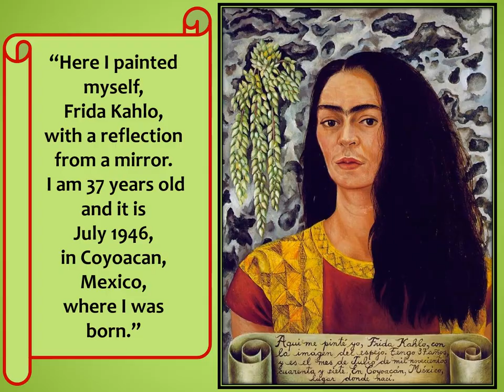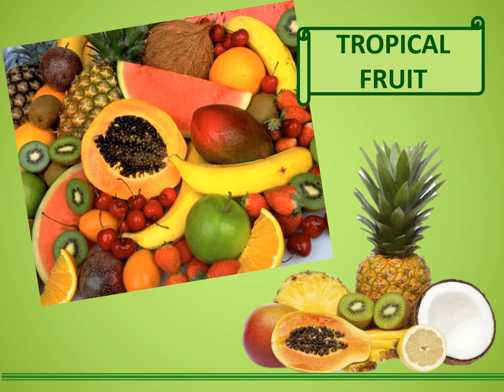Frida Kahlo - Narrated PowerPoint - 3rd, 4th, 5th grade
Lesson 1: You will learn about the history, style, and technique used by our third master artist, Frida Kahlo. This is a narrated PowerPoint presentation.

*Intermediate Level for 3rd, 4th, and 5th grade.